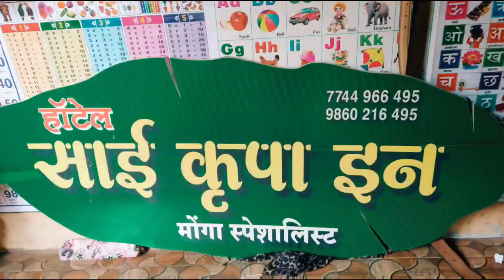Authentic Chicken Moga Recipe || Marathi Recipe || Popati Party || How Popati Is Made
Hello Everyone,
Food And Lifestyle With Ishita Sane

Thnak you
Ishita Sane

My Vlogging  Accessories Buy Link

San disk memory card 256gb
My phone (Galaxy M51)
Hand Tripod
Selfie Stick
Memory Card